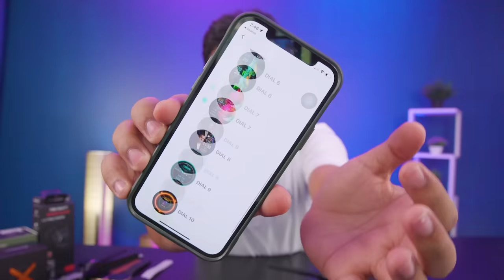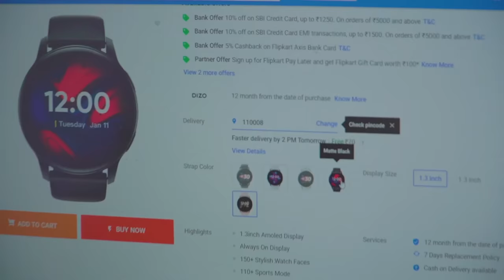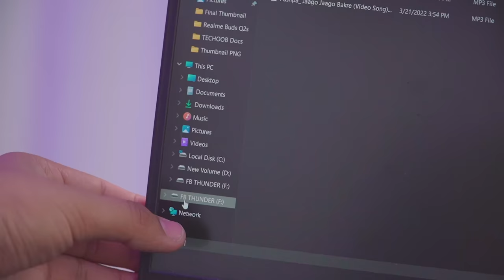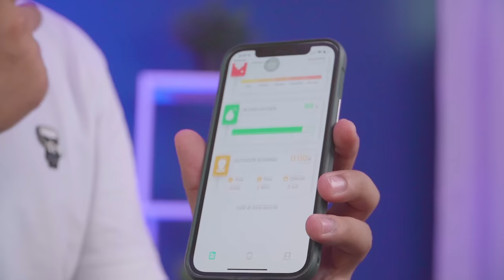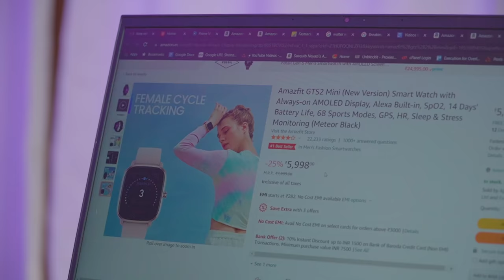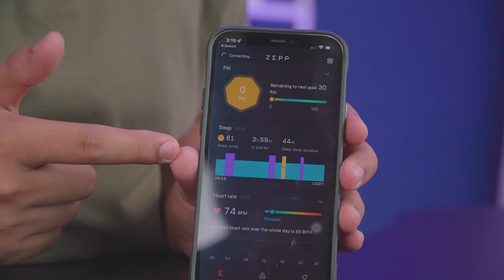Don't Buy Any AMOLED Display Smartwatch Before Watching This Video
These are my all-time favorite smartwatches with the best possible display and features.

Fire Boltt Thunder
Noise Colorfit Ultra 2
Amazfit GTS Mini 2
Amazfit GTR 2e

Edited By Varun Ramani & Madhav Jha | Insta @varunzayn | @madhavjha8521